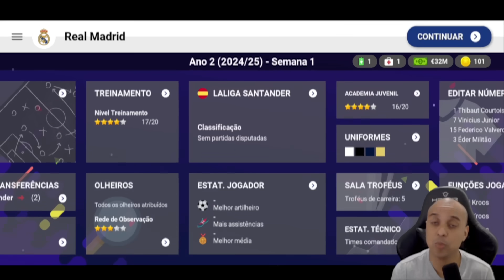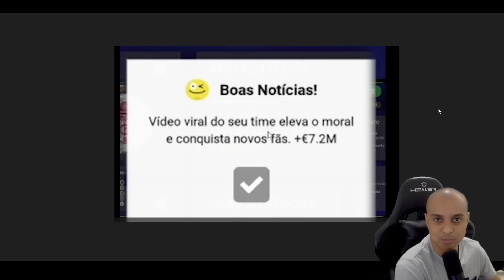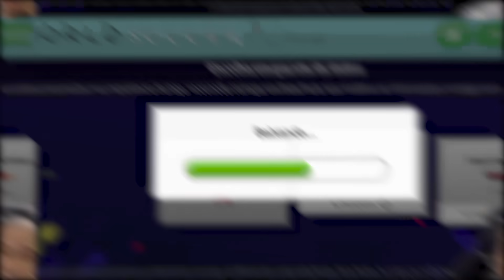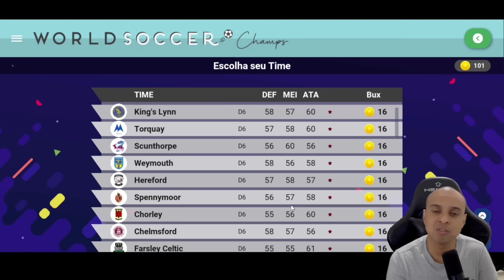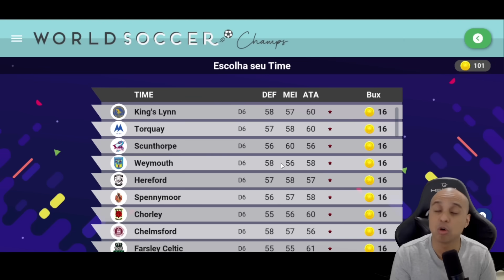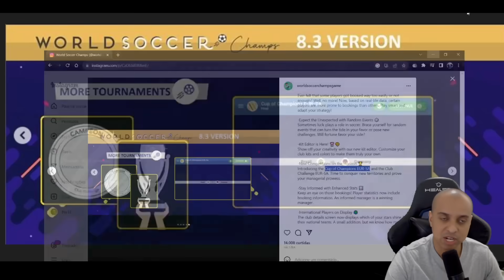TODOS DETALHES DA NOVA ATUALIZAÇÃO DO WORLD SOCCER CHAMPS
A atualização 8.3 do jogo de futebol para celular wolrd soccer champs chegou !! E nesse video vou mostrar para vocês todos detalhes !

🎮 Melhor gamepad para jogar futebol no celular: